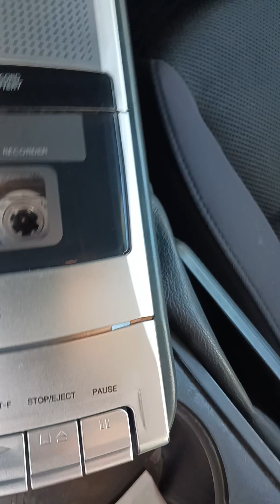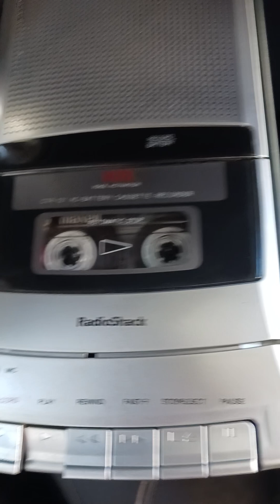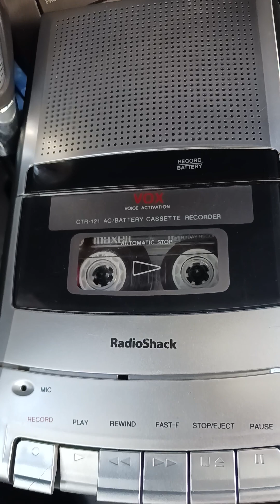King of cheyenne june 2010 facebook web cams